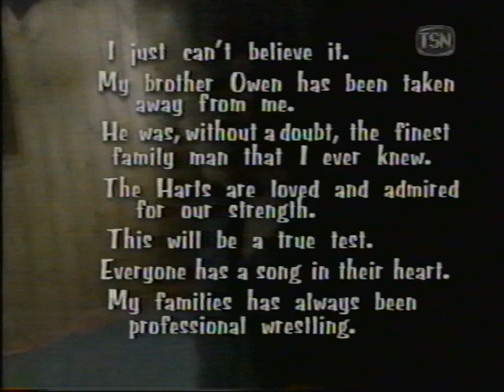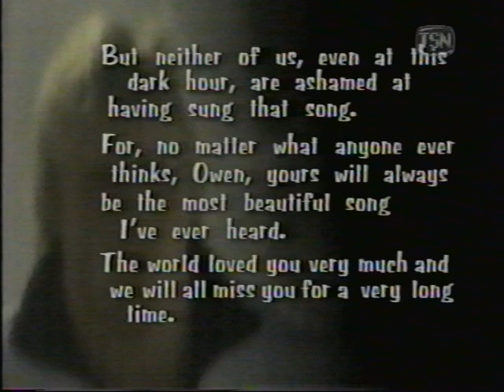Bret Hart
Hart's three-year contract with World Championship Wrestling included a salary of $2.5 million per year (a $1 million annual increase from his WWF contract), as well as a light schedule and a measure of creative control over his television character. A day after the WWF's Survivor Series pay-per-view, Eric Bischoff, while with the New World Order (nWo), announced that Hart was going to be coming to WCW and joining the nWo. Hart made his debut on Nitro on December 15, 1997.He was also heavily involved in that month's Starrcade pay-per-view. Due to a 60-day no-compete clause from the WWF, he served as the special guest referee for the match between Bischoff and Larry Zbyszko; during the Sting versus Hollywood Hogan main event for the WCW World Heavyweight Championship, he stepped in toward the conclusion of the match as impromptu referee, declaring Sting the winner and new champion by submission, establishing Hart as a face in the process. In January, his no-compete clause expired, and his first feud in WCW was against Ric Flair, as both wrestlers considered themselves the greatest professional wrestlers of all time. Hart defeated Flair at Souled Out in his first WCW match.After this, Hart elected to defend the honor of WCW against the nWo, defeating members Brian Adams in his debut Nitro match on March 2, and Curt Hennig at Uncensored. In April 1998, Hart interfered in a Nitro main event between Hollywood Hogan and Randy Savage, helping Hogan recapture the WCW World Heavyweight Championship, turning heel in the process. He became an associate of the nWo, but did not officially join the group.
Hart held the WCW United States Heavyweight Championship four times from 1998 to 1999 (a record within WCW), and he was seen to raise its prestige, as many WCW events were headlined by a match for that title during the time period in which Hart was associated with it
Hart competed in his second Nitro match on June 22, defeating Chris Benoit with assistance from nWo members: Hart had attempted to recruit his long-time friend into the nWo, but the offer was rejected.At Bash at the Beach, Hart competed in his first championship match in WCW when he faced Booker T for the WCW World Television Championship. He was disqualified after hitting Booker with a steel chair.He headlined his first Nitro card on July 20, defeating Diamond Dallas Page for the vacant United States Heavyweight Championship, with assistance from nWo member, The Giant] On the August 10 episode of Nitro, Hart lost his title to Lex Luger.He regained it from Luger the next night on Thunder. In the main event of Fall Brawl, Hart was defeated in a WarGames match for the No. 1 contender spot to the WCW World Heavyweight Championship.[149]
Hart subsequently asked the fans for forgiveness, turning his back on Hogan and the nWo. A match between Hart and Hogan was booked for the September 28 episode of Nitro. During the match, Hart sustained a knee injury, with the bout ending in a no-contest; Sting came to Hart's aid and initiated a match with Hogan. Hart turned on Sting, delivering a DDT, and this bout was also ruled a no-contest. Sting, a member of the rival nWo Wolfpac, was assaulted after the match; this betrayal began an intense feud between Hart and Sting. On the October 12 episode of Nitro, Sting and The Warrior beat Hart and Hogan by disqualification. Hart's feud with Sting ended at Halloween Havoc with Hart controversially defending the United States Heavyweight Championship and (kayfabe) injuring Sting. On the October 26 episode of Nitro, Hart lost the title to Diamond Dallas Page. The two headlined the following month's World War 3 pay-per-view in a title match which Hart lost. Hart regained the title from Page on the November 30 episode of Nitro in a No Disqualification match with help from The Giant.
On the February 8, 1999 episode of Nitro, Hart lost the United States Heavyweight Championship to family friend Roddy Piper. On the March 29 episode of Nitro held at Toronto's Air Canada Centre, Hart appeared in street clothes and derided WCW World Heavyweight Champion Ric Flair, as well as Hogan, for avoiding a match with him. Finally, he called out "franchise player" Bill Goldberg, claiming he could beat him in five minutes and verbally coercing Goldberg into giving him the spear. Hart was wearing a metal breastplate under his Toronto Maple Leafs jersey, which resulted in Goldberg being knocked out. Hart then counted his own pinfall over Goldberg's unconscious body and announced over the mic: "Hey Bischoff, and the WCW, I quit!" In reality, he had suffered a groin injury at the hands of Dean Malenko in November and needed time off for surgery.
On May 23, 1999, the night before Hart was scheduled to make an appearance on The Tonight Show with Jay Leno to hype his imminent WCW return, his brother Owen Hart died in an accident during a WWF pay-per-view. Hart took a further four months off from WCW to be with his family.